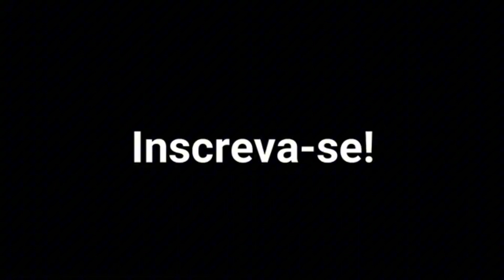Banco que liberar consignado do INSS sem consentimento pode ser multado - FÊNIX DE INFORMAÇÃO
Banco que liberar consignado do INSS sem consentimento pode ser multado